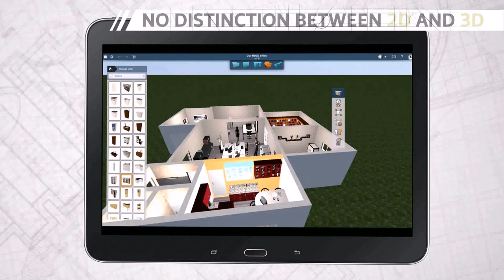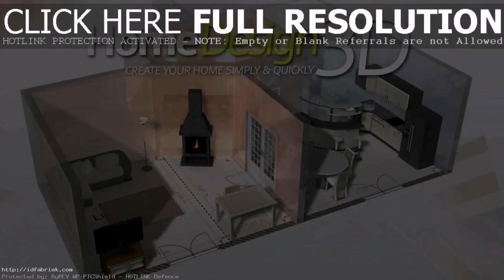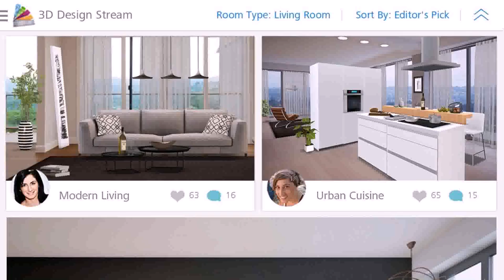House Design Games Android (see description)